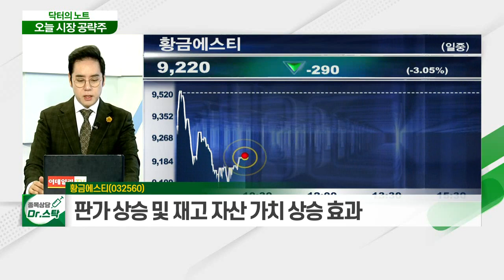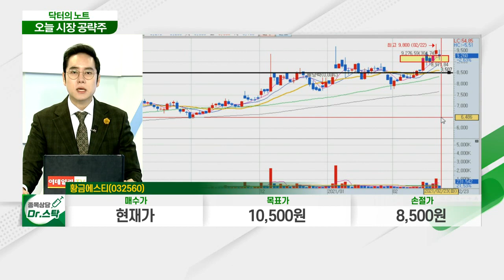황금에스티(032560)... 자회사 전기차용 2차전지 하이브리드 분리막 생산_닥터의 노트 (20210223)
황금에스티(032560)
- 스테인리스 열연 및 냉연 판매
- 도로, 철도 등 사회 인프라 건설 사업 영위
- 자회사 전기차용 2차전지 하이브리드 분리막 생산
- 스테인리스 절단 및 가공 사업
- 전기차 배터리 핵심 원료인 니켈 관련주
- 니켈 금속·스테인리스강 가격과 연동한 움직임
- 판가 상승 및 재고 자산 가치 상승 효과
- 코로나 사태 이후 경기 회복 조짐
- 구리 및 니켈 가격 2011년 이후 최고치